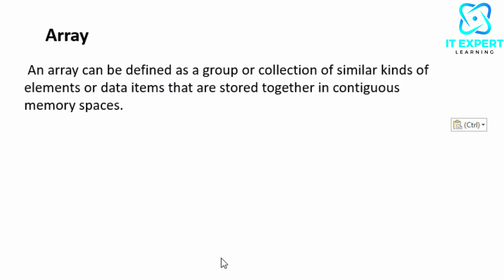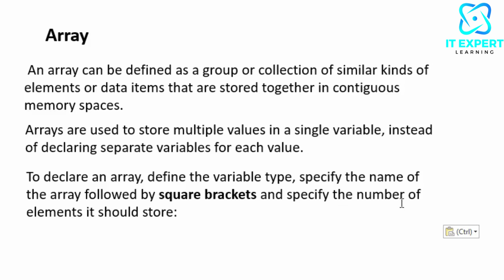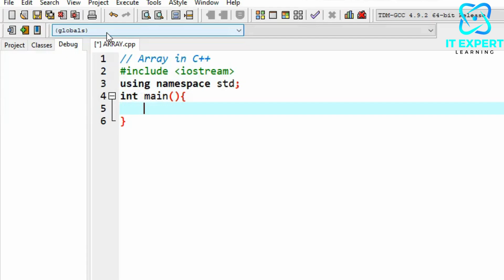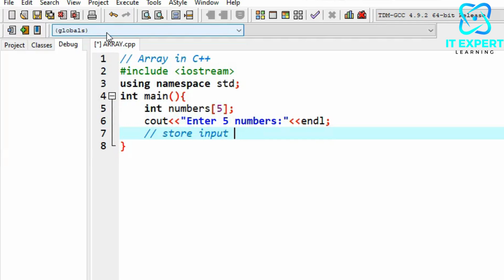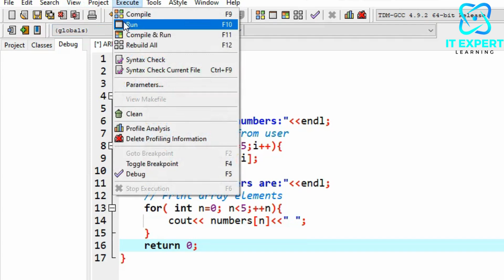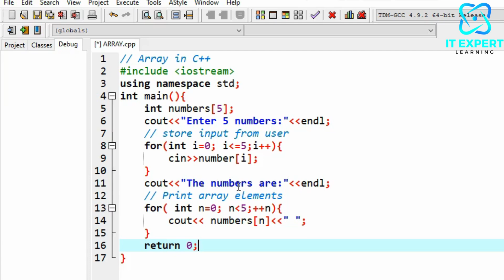Arrays in C++ Programming | Arrays in C++ IT Expert Learning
In this video I am Goona telling You That  Arrays in C++ Programming and we will completely discuss about Arrays in C++. Students wants to know Arrays in C++ Programming ,We will explain with the help of Program using Arrays in C++.
arrays in c++ programming
what is array in c++
array
arrays
what is array
C++ array
 array introduction
array program in c++
 how to create array
 array in c++
array in c++ with example
c++ array creation
 c++ array types
 explain c++ arrays
 c++ array programs
 c++ arrays with examples
 introduction to arrays in c
learn coding
c++ programming